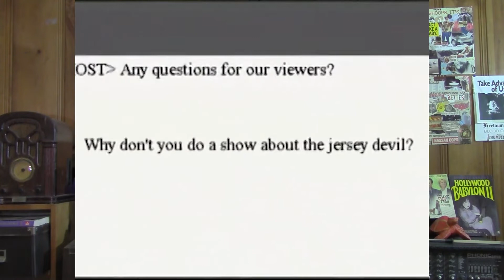#67 - The Last Broadcast (1998) - Review by Brian Kish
A movie no one would remember were it not for another movie that no one cares about anymore that was probably influenced by a movie no one should watch.